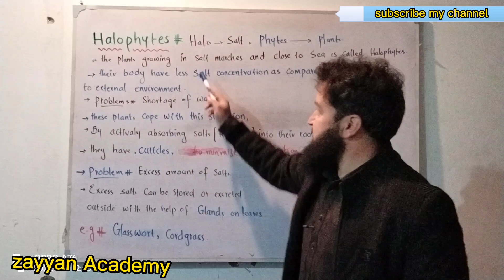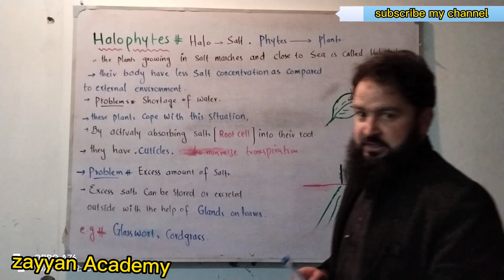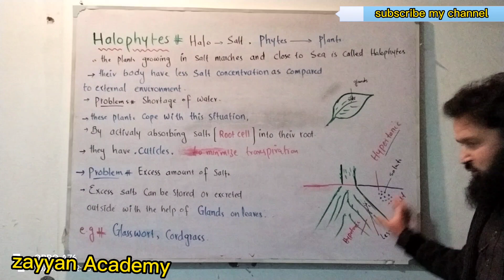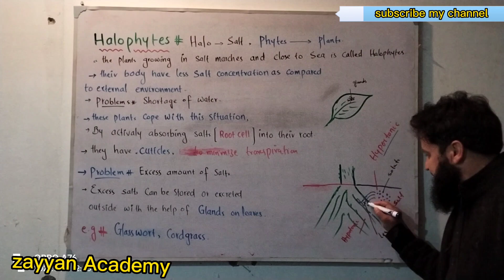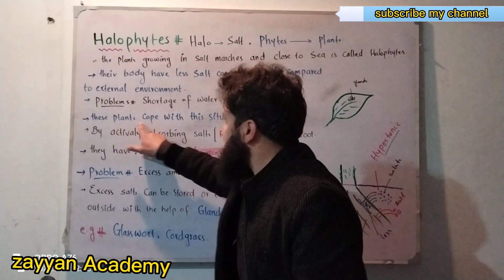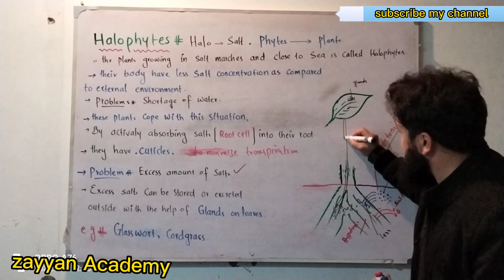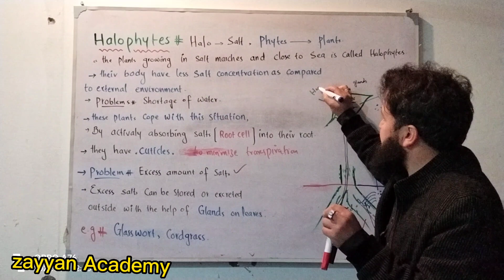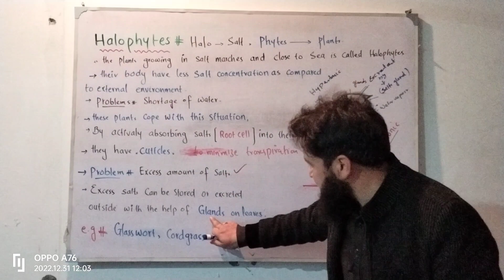Osmoregulation in plants || Halophytes || Class 10th Biology// pashto lecture.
in this vedio I explain the Halophytes
and full concept of about Halophytes